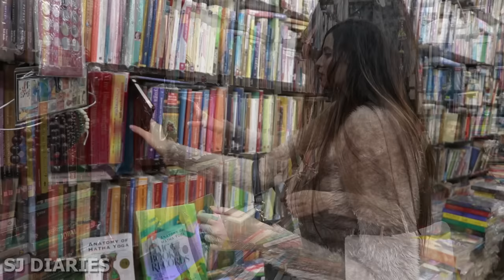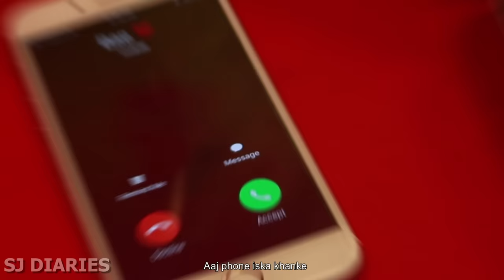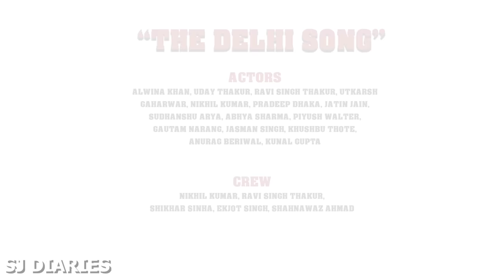THE DELHI SONG | Typical Delhi Girl | Typical Delhi Guy || SJ Diaries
For all those TOTA GIRLS & JUGAADU GUYS jo DILLI se hain!!!

Credits :-
Written and Directed by : Sumit Jain
FT. : Uday Thakur , Alwina Khan
Editor : Sahil Thakur
Caste :Nikhil Kumar, Ravi Singh Thakur, Utkarsh Gaharwar, Jasman Singh, Sudhanshu Arya, Pradeep Dhaka, Kunal Gupta, Shikhar Sinha, Khushbu Thote, Abhya Sharma
Mixing & Mastering by : Anubhav Chhabra (Harmony Music Studio)
Timelapse Shots : Shahnawaz Ahmad